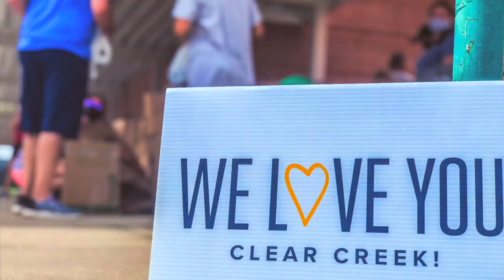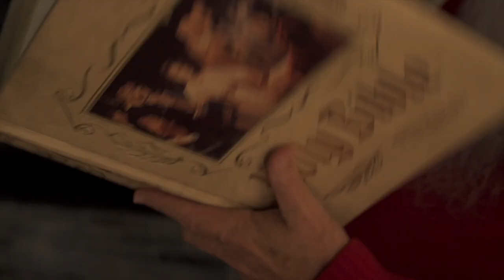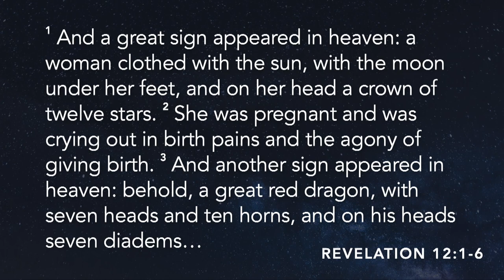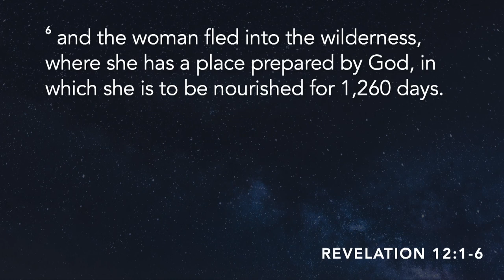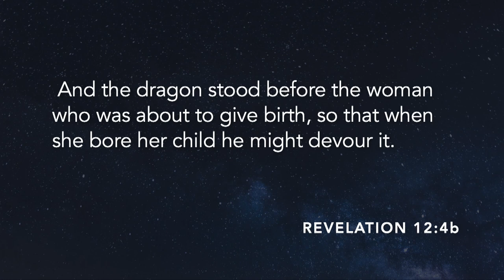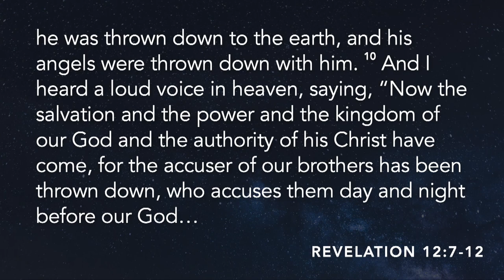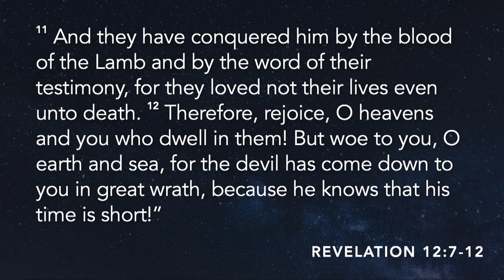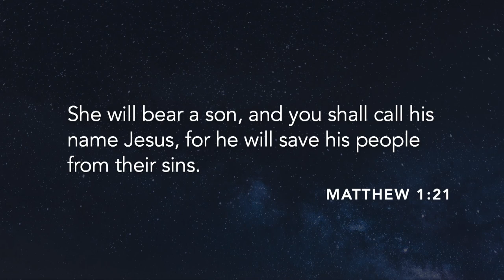Christmas Eve 2022: A Baby Born, A Battle Begun